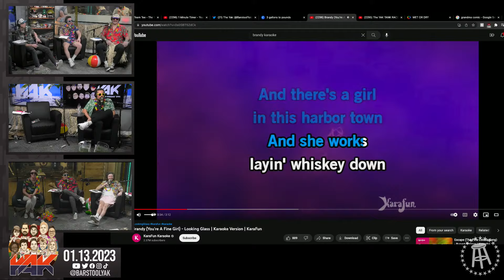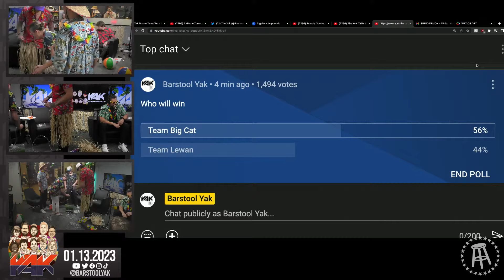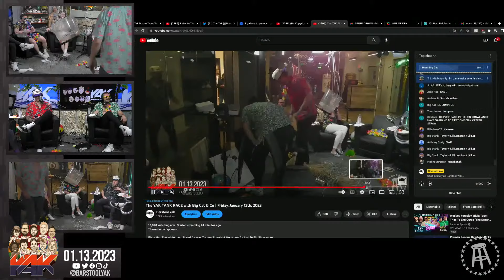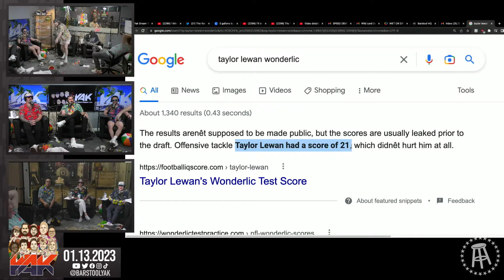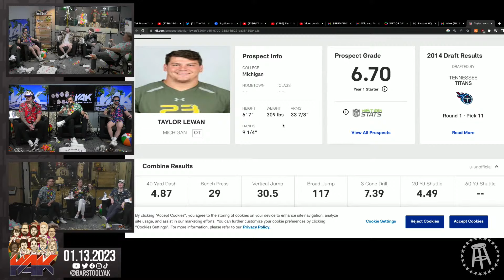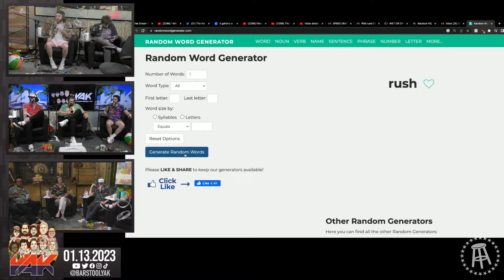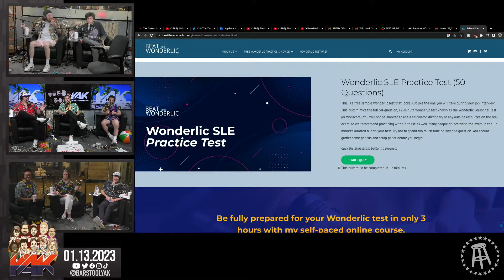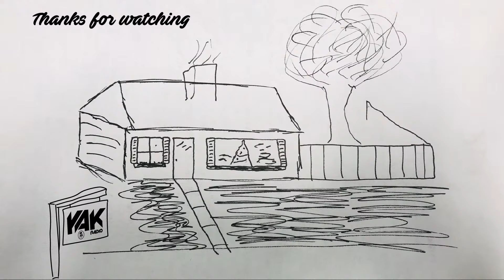The Inaugural Tank Race Turns Into an Instant Classic | The Yak 1-13-23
Pizza Hut: Enough for two. Priced for one. Try new Pizza Hut Melts now for just $6.99.

Always has.